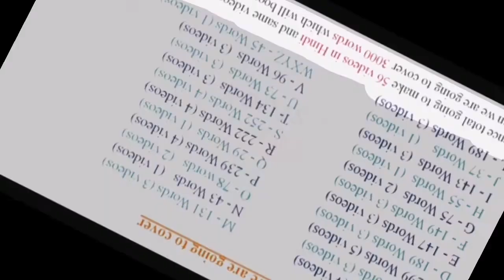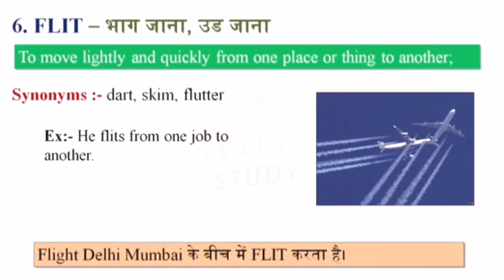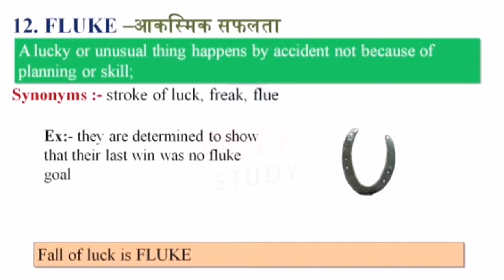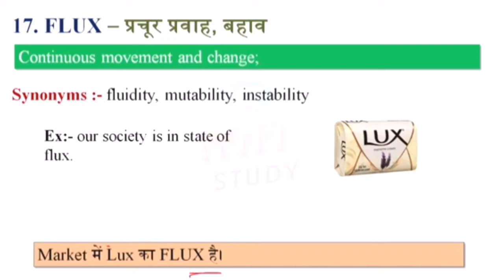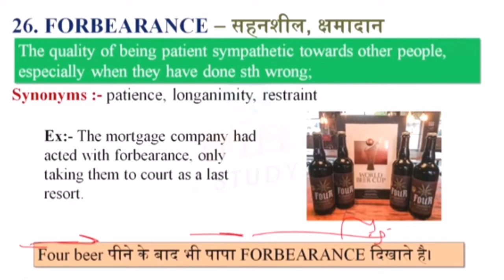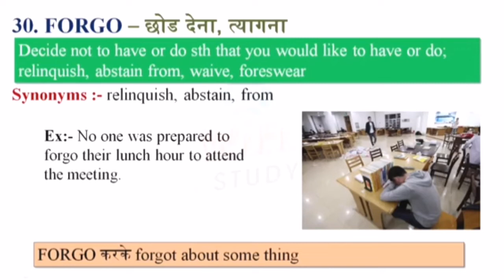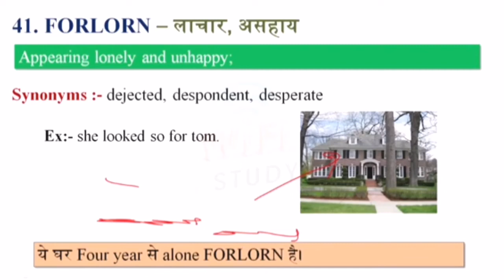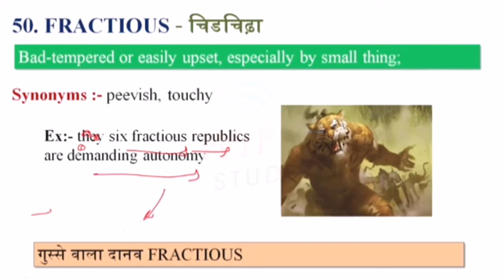Vocab with tricks-22 | ट्रिक से vocab याद करें | vocabulary | SSC | BANK @DK CLASSES 007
vocab with tricks - 22 | ट्रिक से vocab याद करें | vocabulary | SSC | BANK
 @DK CLASSES 007

Dk classes
Dk classes 007
Learn vocab
Vocabulary
Learn English vocab with tricks
english vocabulary
vocabulary words english learn
One word substitution by wifistudy
ssc cgl
one word substitution
Wifistudy
Vocab by jaideep sir
Vocab prodigy by nimisha bansal
english for competitive exams
Vocab adda247
the hindu vocabulary today
adda247 vocabulary
ssc idioms and phrases previous year
idioms ssc mts
idioms ssc previous year
idioms ssc chsl
ssc mts idioms and phrases
ssc gd idioms and phrases
ssc cgl idioms and phrases quiz
ssc vocabulary
ssc vocabulary previous year
 vocab strategy for ssc cgl
english vocab ssc chsl 2021
english vocab for ssc chsl
ssc mts english by anuj sir vocab
best english vocab book for ssc cgl
ssc vocab by rani mam
ssc vocab by sandeep sir
ssc vocab with mnemonics
ssc mts vocab by anuj sir
ssc mts vocab by sanjeev sir
ssc mts vocab by soni mam
ssc cgl vocab by harsh sir
ssc chsl vocab by sanjeev sir
ssc mts vocab by testbook
ssc mts vocab by pinnacle
ssc previous year idioms phrases
ssc previous year idioms
ssc mts previous year idioms and phrases
ssc chsl previous year idiom phrase
ssc steno previous year idioms and phrases
ssc chsl previous year idioms
ssc mts previous year paper idioms

vocab practice set
vocab for ssc cgl
vocab bullets
vocabulary
vocabulary english
vocab practice set
vocab bullets
vocab by sanjeev sir
vocab adda247
vocab by nimisha bansal
vocab by rani mam
vocab by santosh sir
vocab for bank exam
vocab for ielts
vocab for speaking ielts
vocab for ssc mts
vocab for writing task 2
vocab for ssc
vocab for sbi po
vocabulary for ielts writing task 2
vocabulary for nda
vocabulary with rani mam
vocabulary with pictures
vocabulary with root words
vocabulary with sentences
vocabulary with tricks
vocabulary with shashi tharoor
vocabulary with synonyms and antonyms
vocabulary with meaning
vocab with desi tadka
vocab with root words
vocab with tricks
vocab by suman mam
vocab by neetu singh
vocab by ravi maurya
vocab for bank po
vocab for bank
vocab book for bank
vocab for idbi bank
english vocab for bank po
important vocab for banking
vocab bankers point
vocabulary for bank exams
vocabulary for bank exams adda247
vocabulary for bank po
vocabulary for bank exams 2021
vocabulary for bank po exam
vocabulary for bank clerk exam
vocabulary for bank exams by vishal sir
ssc vocabulary
ssc vocational assignment 2021
ssc vocabulary tricks
ssc vocabulary book
ssc vocabulary english
ssc vocabulary strategy
ssc vocabulary marathon
ssc vocabulary neetu singh
bank vocabulary in english
banking vocabulary words
bank vocabulary hindi
bank vocabulary bangladesh
bank related vocabulary
bank po english vocabulary
bankers point vocabulary
antonym for kids
vocabulary,english vocabulary,vocabulary words,basic vocabulary,kids vocabulary,improve vocabulary,vocabulary w
antonyms for ssc cgl
antonyms for ssc mts
antonyms for ssc chsl 2021
antonyms for ssc
antonyms for ssc mts 2021
antonyms for ssc gd